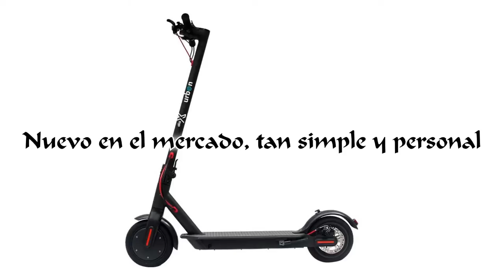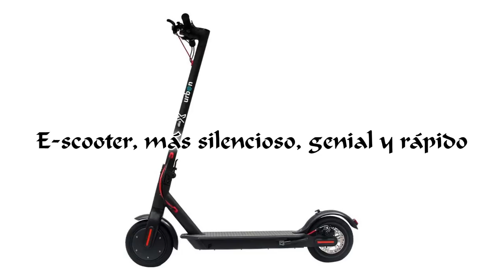We Butter The Bread With Butter ╬ 20 km/h ╬ Sub Español